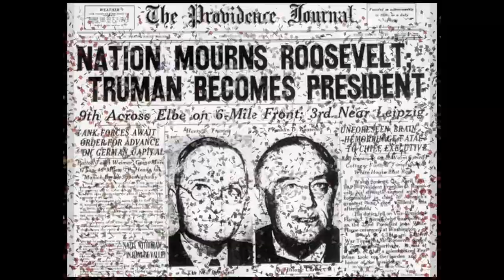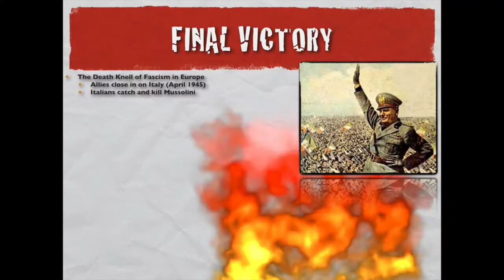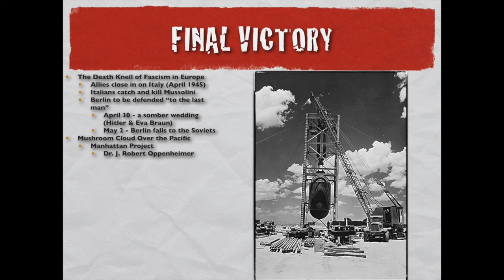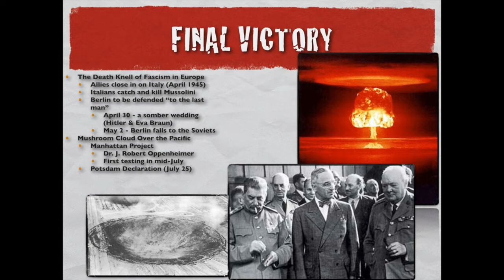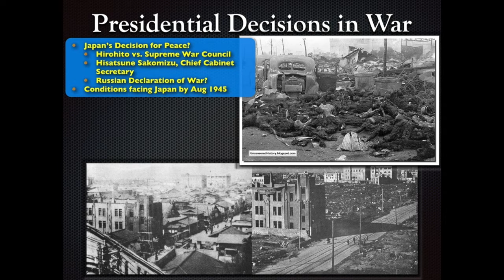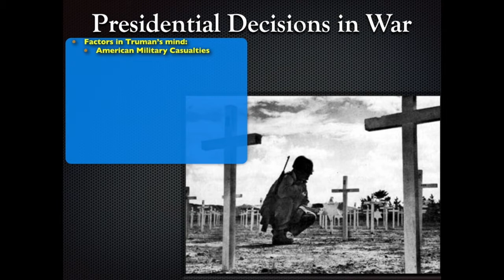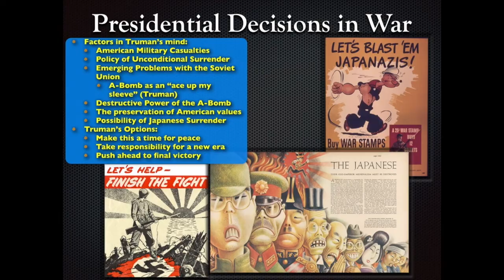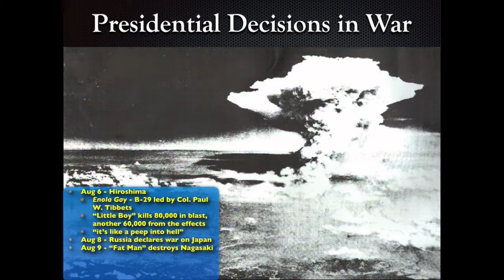The Decision to Drop the Atomic Bombs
The most destructive war in world history ended with the appearance of mushroom clouds over Japan, and two cities and its inhabitants vaporized in a matter of seconds.  President Truman's decision to drop the atomic bombs on Hiroshima and Nagasaki were more complex than it may seem.  Should President Truman have used these two weapons of mass destruction and bring the world into the nuclear age?